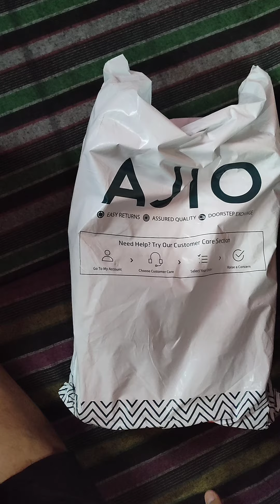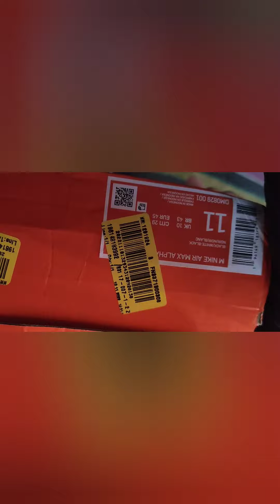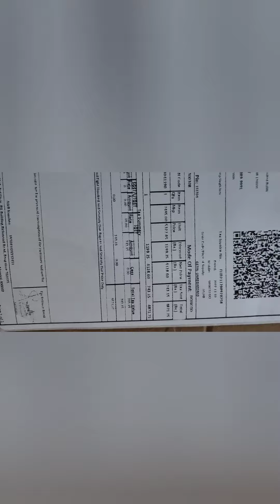How to Spot Fake Nike Shoes . फेक नाइक के जूते केसे पहचाने Recieved Fake Nike Air Max 5 from Ajio